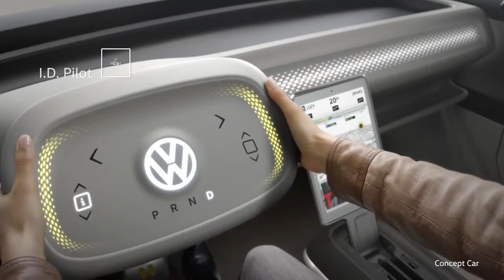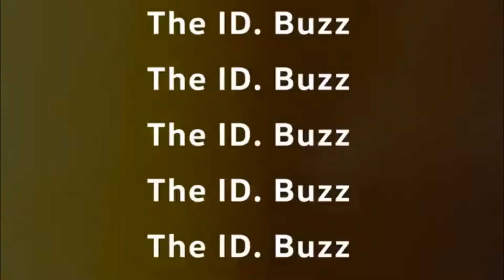Coming Soon - New VW ID Buzz Electric Bus 2024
Volkswagen is continuing to build anticipation for its upcoming Microbus–inspired van, called the ID.Buzz. After first showing the production version as an autonomous prototype mule a few months ago, we now have an even better look at the real thing in light camouflage thanks to a preview during the video premiere.

The production version looks quite different than the concept we saw in 2017, but it closely aligns with details seen in spy shots of test vehicles and matches styling cues with other members of VW's expanding family of ID vehicles. We can clearly see its blunt front end, tall sides, and large front glass area, while production-ready details including real headlights, door handles, side mirrors suggest that it's well on its way to becoming a reality. In the video, VW says that more information is coming at the beginning of 2022.

We also know that both passenger and cargo versions are planned, the latter previewed by 2018's ID.Buzz Cargo concept. VW will also employ the production ID.Buzz in a self-driving taxi service beginning in Germany in 2025. The automaker released a sketch of a self-driving van earlier this year, and announced the start of testing a few months later. The service will be run by the VW Group's Moia mobility division, with an autonomous-driving system developed by Argo AI, of which the Volkswagen Group is a major shareholder.

The U.S. market will have to wait a bit longer for the Buzz, as we got confirmation earlier this year that it won't reach our shores until sometime in 2023. The 2024 ID.Buzz we get will be offered as a long-wheelbase passenger van, while Europe will get other versions including a cargo van without windows. The U.S.-spec model is likely to offer a base rear-wheel-drive single-motor powertrain with around 200 horsepower and an upgrade all-wheel-drive dual-motor setup with around 300 hp.

The best car channel on Youtube! A point of reference for car fans since 2021
This channel that understand your automotive needs, you will get more information about cars, reviews, car reviews, electric cars, suvs that will be your dream car, because we provide a mix of content automotive. Which will help you increase your knowledge and entertainment at the same time.

car tv – car reveal – crash test – off-road – on track – car factory – high-tech – and much more!

SUV, Sedan, Sports Car, Pickup Trucks, Supercars, Electric Cars, Muscle Cars, Compacts Car, Concept Cars...

All brands: BMW, Mercedes-Benz, AMG, Maybach, Ford, Lincoln, Porsche, Rolls-Royce, Cadillac, Mini, Ferrari, Tesla, Land Rover, Jaguar, Jeep, Chrysler, Dodge, SRT, RAM, Fiat, Alfa Romeo, Nissan, Maserati, Subaru, Aston Martin, Bugatti, Acura, Honda, Chevrolet, Audi, Volvo, Polestar, Renault, Dacia, Volkswagen, Skoda, Peugeot, Citroën, Mazda, Bentley, Toyota, Hyundai, Genesis, Kia, GMC, Lamborghini, Opel...